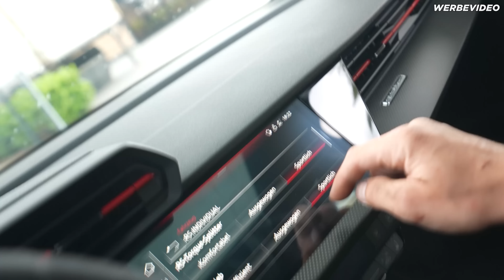Klappe auf! - Audi RS3 8Y CETE Active Valve Control by BBM Motorsport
Jeder der auf Fünfzylinder Sound steht, kommt mit dem CETE Active Valve Control Modul auf seine kosten! Freier Durchzug für Sound!